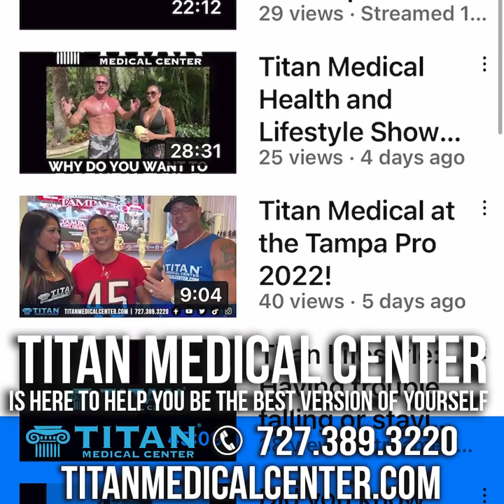Titan Medical Health and Lifestyle Show 9/4/22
This week’s segments & timestamps:
* 00:15 - Patient Testimonial by Robert
* 00:44 - The benefits of HRT with APRN medical providers Schaneal and Jessica
* 04:05 - Titan at the 2022 St. Pete art and Fashion Week!
* 05:24 - Spotlight on our Super Titan therapy!
* 09:02 - Texting commercial
* 09:27 - Health and Fitness Tips - The components of how to lose weight
* 15:35 - Cupid’s Corner: Good communication is VITAL